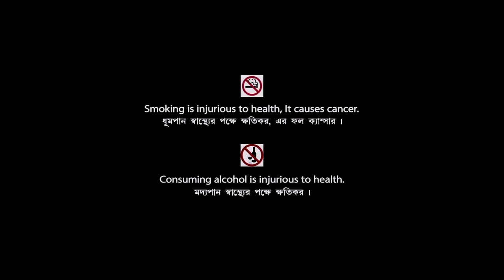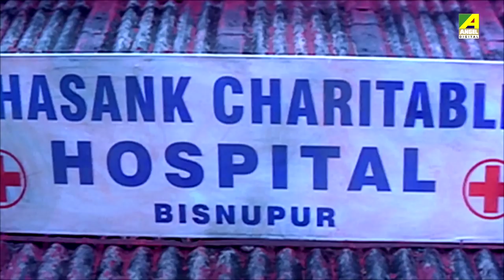Baazikar | বাজিকর | Bengali Action Movie | English Subtitle | Siddhanta, Varsha Priyadarshini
Watch the Bengali full movie Baazikar : বাজিকর বাংলা ছবি on YouTube. The Bengali Film Baazikar was released in the year 2005, Directed by Ashok Pati, starring Siddhanta Manmohan Mahapatra, Varsha Priyadarshini, Anu Choudhury, Mihir Das, Uttam Mohanty, Bijay Mohanty, Sritam Das & Others.

Movie : Baazikar
Language : Bengali
Genre : Romance, Action
Producer : Tarik Omar
Director : Ashok Pati
Story : Ashok Pati
Music Director : Malay Mishra, Rishav Supriya
Lyricist : Goutam Chakraborty
Playback : Krishna Beura, Mohammed Aziz, Saptak Bhattacharjee, Tapu Mishra
Release : 2005
Star Cast : Siddhanta Manmohan Mahapatra, Varsha Priyadarshini, Anu Choudhury, Mihir Das, Uttam Mohanty, Bijay Mohanty, Sritam Das

Synopsis:::
It's the story of Choudhury family who falls prey to their employee, Mohan Bhattacharjee and lose everything. Rudra Choudhury's son, Himanshu is killed by his wife, but is later saved by a doctor. He is given a new face with the help of plastic surgery and taking that to this advantage, he takes revenge from Mohan Bhattacharjee.